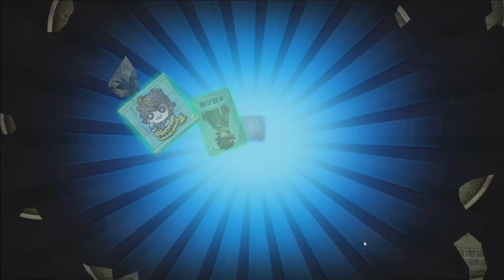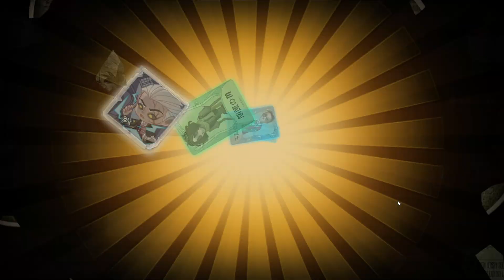【第五人格】運営さんありがとうｗクリスマスプレゼント頂きました！！【IdentityⅤ】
もうちょっとくれてもいいやん？

編集：おｗ

私や他プレイヤーに対する誹謗中傷は全て通報した上でブロックします

２０時～ランクマ
２２時～２８や企画　週末は５５
　０時～ミルダム配信